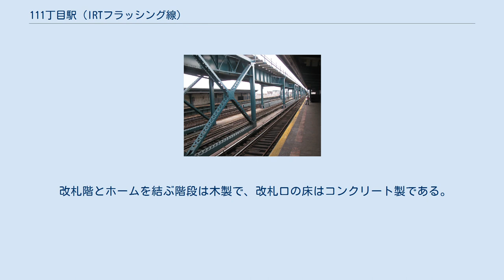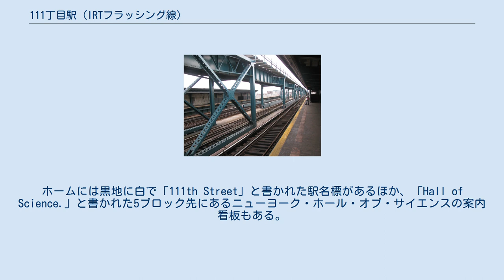111丁目駅 (IRTフラッシング線)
コロナ_(クイーンズ)
111丁目駅 (111ちょうめえき、英語: 111th Street) はニューヨーク市地下鉄IRTフラッシング線の駅である。
クイーンズ区コロナの111丁目とルーズベルト・アベニューの交差点に位置し、7系統が終日停車する。
 駅の上を通過する急行線 駅は1925年10月13日に開業、アルバーティス・アベニュー駅（現：103丁目-コロナ・プラザ駅）との間でシャトル列車の運行がなされていた。
シャトル列車はマンハッタン行きの線路を使用して運行された。
1927年5月7日にはウィレッツ・ポイント・ブールバード駅（現：メッツ-ウィレッツ・ポイント駅）まで、1928年1月21日には現在の終点であるフラッシング-メイン・ストリート駅まで延伸された。
 駅のホームは1955年から1956年にかけて11両編成の列車に対応するために延長工事を行った。
 この駅は相対式ホーム2面と緩行線2線、急行線1線と引込線2線を備えた2面5線の駅である。
急行線は他の4線よりも高い位置にある。
中央の2線は旅客列車の入線は無くコロナ車両基地への引込線として使用されている。
そのためコロナ車両基地へ回送するために当駅止まりとなっている列車もある。
この駅のように急行線が他の線路より高い位置を通過する構造の駅は19世紀から20世紀にかけて開業したIRTの高架駅では一般的な構造であった。
しかし、この駅の北側では車両基地への分岐線があるために他の駅では見られない珍しい配線をしている。
駅から北へ向かうとまず引込線が南北緩行線と接続する。
その後急行線が降下してくると反対に北行緩行線が上昇する。
その後引込線は1線が本線方向へと別れた後に北行緩行線の下を通り車両基地へと別れ、最後に南行緩行線が上昇し南北緩行線と急行線、引込線からの1線が同じ高さで複々線となりメッツ-ウィレッツ・ポイント駅へと続く。
 この駅には北行ホームの南端を除いて外壁があり、北行ホーム南端は代わりに高いフェンスがある。
また、屋根の支持方法はフラッシング線では珍しくBMT東部地区で見ることができる形態となっている。
 改札階とホームを結ぶ階段は木製で、改札口の床はコンクリート製である。
また、改札内で南北ホームを行き来することも可能である。
ホームには黒地に白で「111th Street」と書かれた駅名標があるほか、「Hall of Science.」と書かれた5ブロック先にあるニューヨーク・ホール・オブ・サイエンスの案内看板もある。